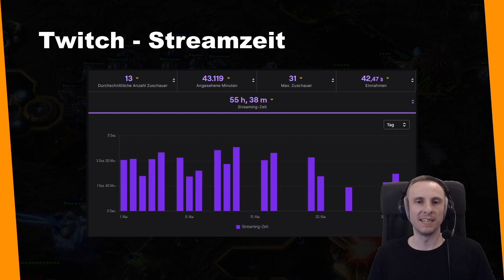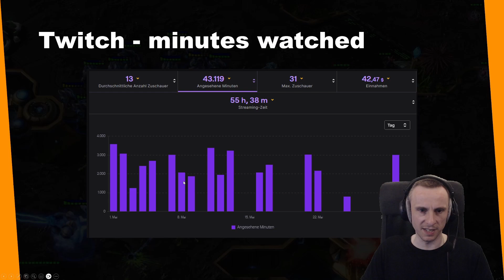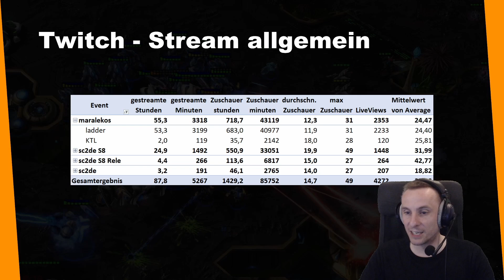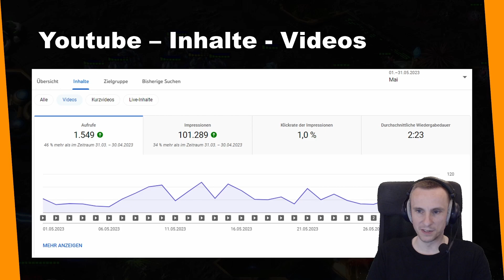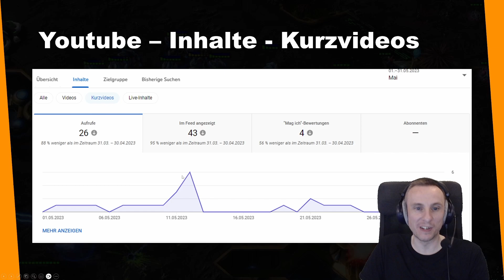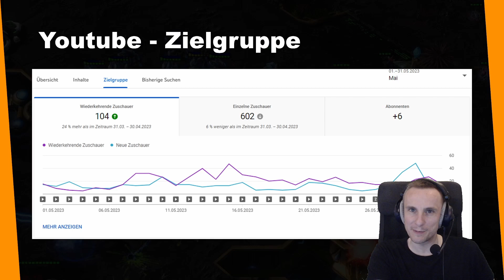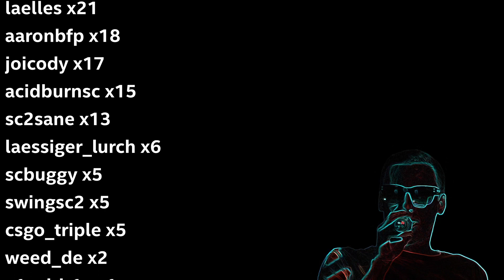maraledaily 958 - Stats Mai 2023